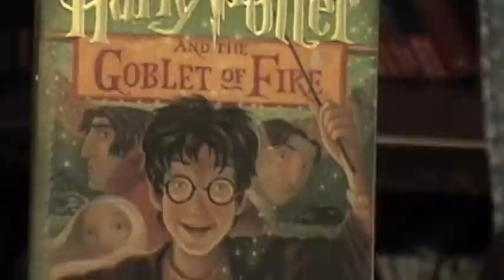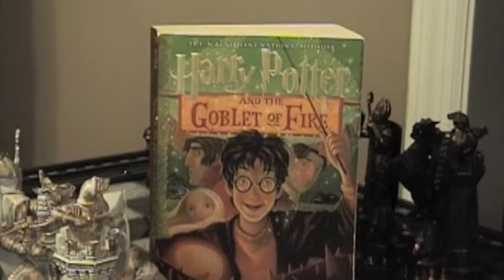Teen Read Week Video Contest 2011 - 2nd Place Winner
Alexandra Paulk